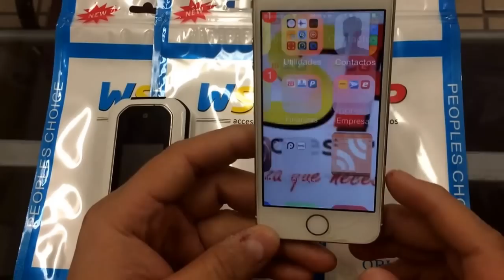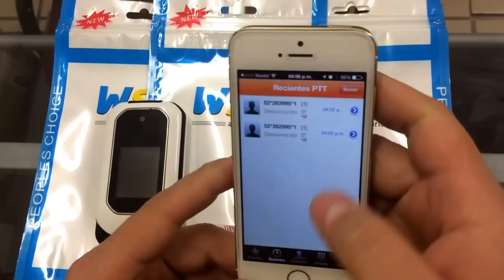Nextel Evolution Prip con iPhone 5s iOS 7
tenemos Accesorios, Refacciones, Carcazas para Nextel, iPhone, Samsung
Somos La Pieza que Necesitas !!